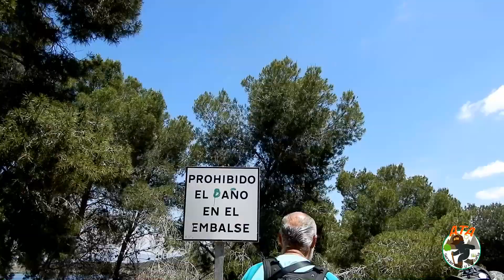Rambla del Pocico / Embalse de Santomera (Murcia)